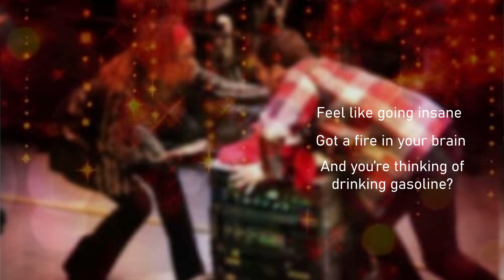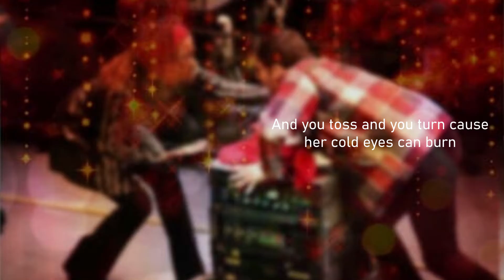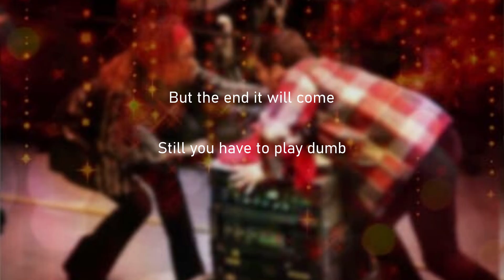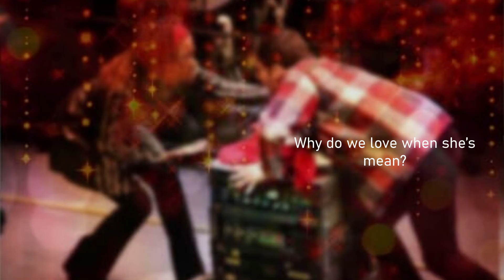Tango: Maureen (Rent) [covered by Leo ft. Clark On Stage)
Hey guys! Hope you're all having a nice Sunday ^^
This week I sang "Tango:Maureen" from the musical "Rent" which happens to be my fave from the whole soundtrack, I just love the vibe of it. And once again thanks to the amazing covers of Clark On Stage (he's really cool, you have no idea how helpful his covers are!) so if you haven't checked him out yet go do it now!

Hope you all enjoy it and see ya next week! ^^/

[CREDITS]
-Tango: Maureen (Rent)
-Joanne's Vocals: Leo (Me)